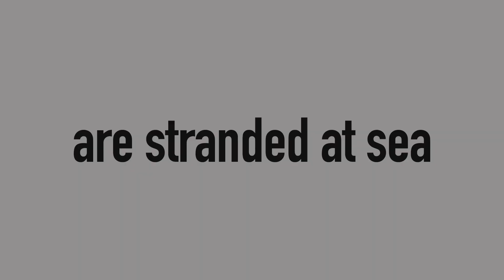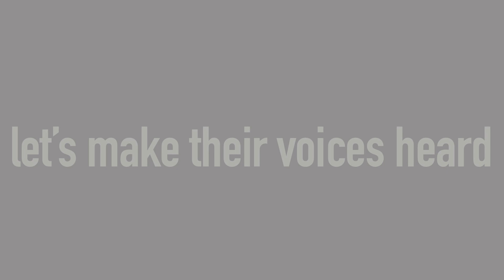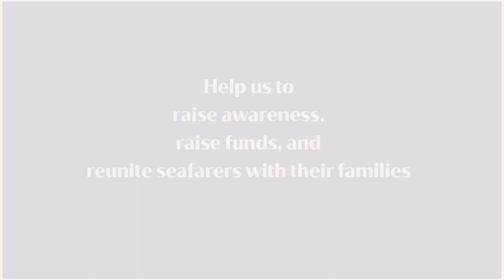Sing for Seafarers - 'Sailing' Music Video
We have united with leading maritime charities and organisations to record our single, 'Sailing', to raise vital funds for seafarers.